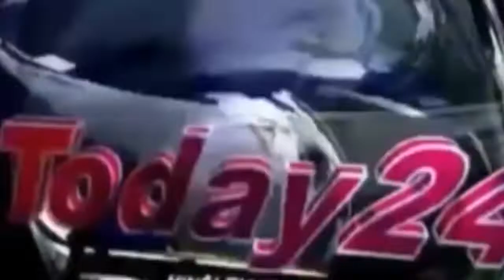कल्याण पदाधिकारी शुभनारायण दत्त की हत्या कंट्रैक्ट किलरों से कराई गई।-Today24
सीतामढ़ी। अब तक की पुलिस जांच में यह बात सामने आई है कि कल्याण पदाधिकारी शुभनारायण दत्त की हत्या कंट्रैक्ट किलरों से कराई गई। भाजपा नेत्री के पति मो.अली पर आरोप है कि उसी ने कंट्रैक्ट किलरों से सौदा किया था। पुलिस का आरोप है कि हत्या के लिए उसने ही इन दोनों को सुपारी दी थी। पटना पुलिस दो लोगों को कंट्रैक्ट किलर के आरोप में गिरफ्तार कर चुकी है। ये दोनों सीतामढ़ी के ही रहने वाले हैं। इसकी स्वीकारोक्ति बयान में मो.अली का नाम आया था।

T.V. News

Application.

views!!!

News."